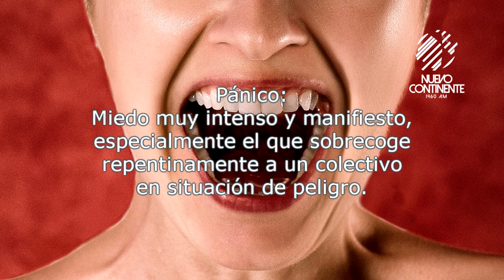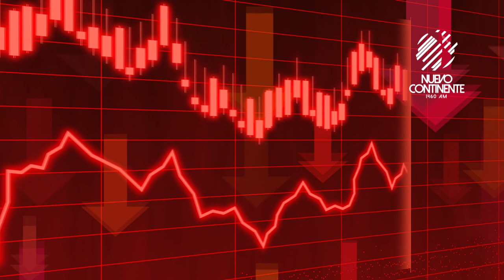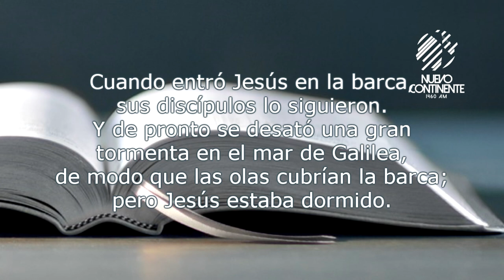Digamos no al pánico - Reflexión con Delson Morales | Emisora Nuevo Continente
▹Reflexión con Delson Morales para este viernes 27 de marzo de 2020